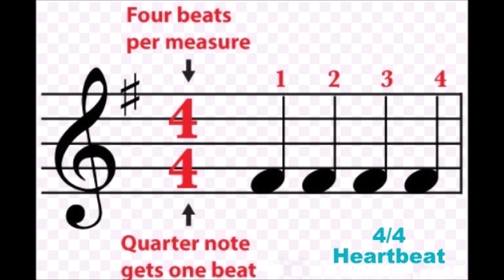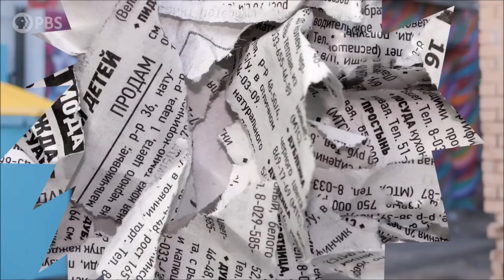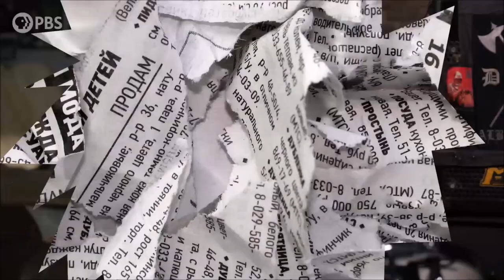Native American Influence on Rock & Roll's Drum Rhythms (It all starts from the Heartbeat)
Native American Cultural Music, particularly the 4/4 Heartbeat drumming rhythm, did play a part in the evolution of Rock & Roll. Other drumming rhythms also had influence on Rock drum rhythms, which is shown in the video. Than we have famous and influencial Native American drummers Randy Castillo (Ozzy Osbourne and Mötley Crüe) and Peter DePoe (Redbone) who have literally created influencial drumming rhythms to Rock & Roll. The King Kong Beat is credited to Peter DePoe of Redbone.